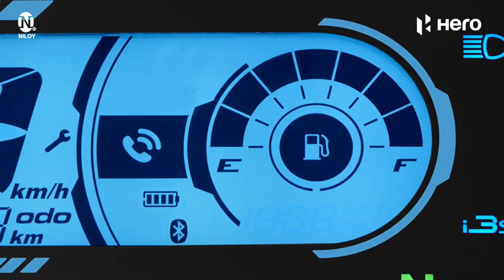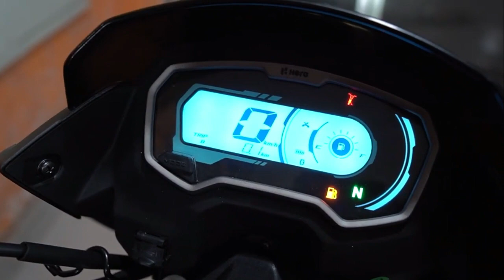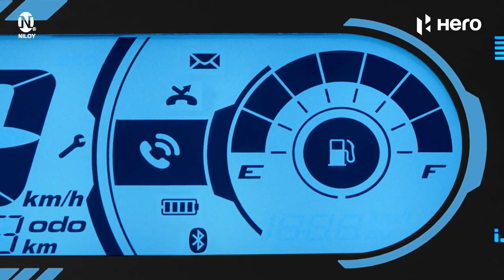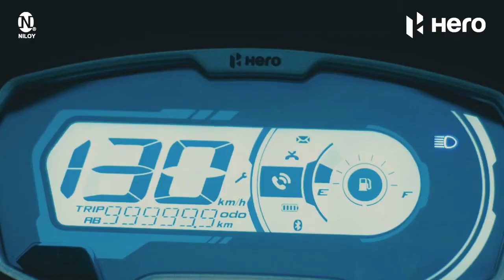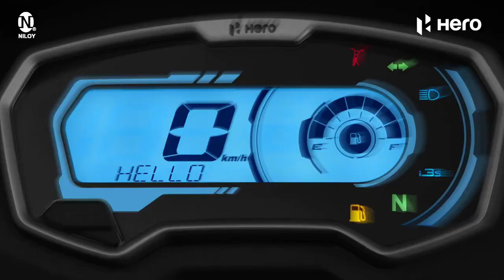Hero Passion X-Pro 🔥 X-Tec🔥 New Model In BD⚡ | Hero Passion X-Pro X-Tec Price In Bangladesh 2022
Hero Passion X-Pro X-Tec New Model 2022 In BD | Hero Passion X-Pro X-Tec Price In Bangladesh